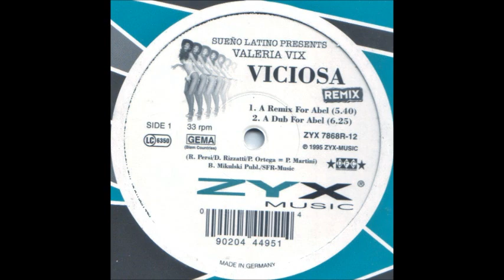Valeria Vix - "Viciosa"